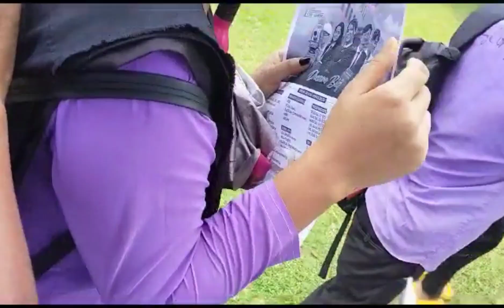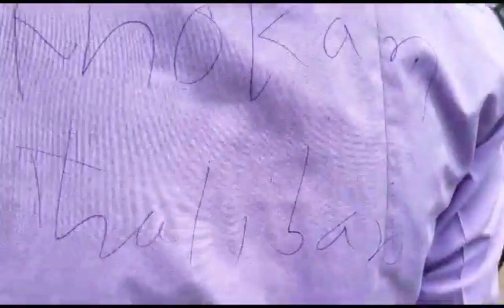College Life Khatam (KNM College)Last Day Celebration 11 August 2023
My Another Vlog's    .

Reaction & Roast Video Not Allow 🚫🚫🚫 Strictly Warning ⚠️⚠️

Wedding Reception Decoration Can Contact Now